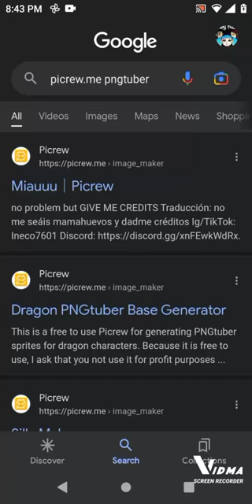how to be a PNG tuber for free (no drawings needed)